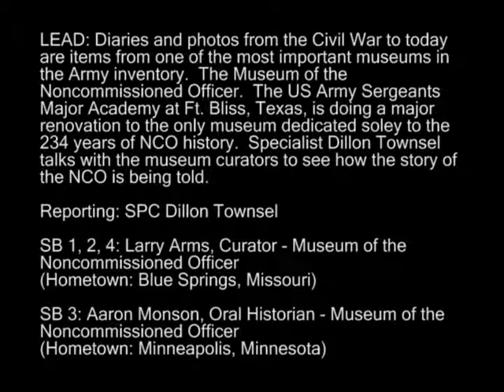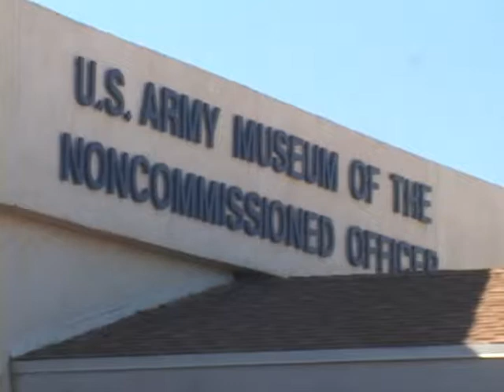Noncommissioned Officer Museum Teaches Soldiers - SPC Dillon Townsel - 16th MPAD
Diaries and photos from the Civil War to today are items from one of the most important museums in the Army inventory.  The Museum of the Noncommissioned Officer at the US Army Sergeants Major Academy at Ft. Bliss, TX is doing a major renovation to the only museum dedicated solely to the 234 years of NCO history.  SPC Dillon Townsel talks with the museum curators to see how the story of the NCO is being told.